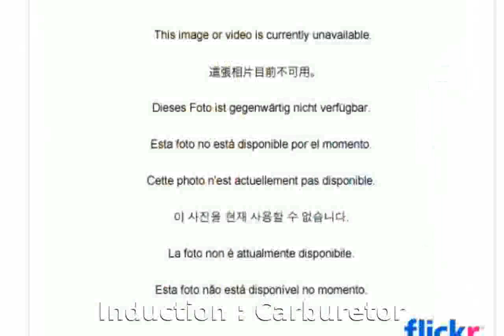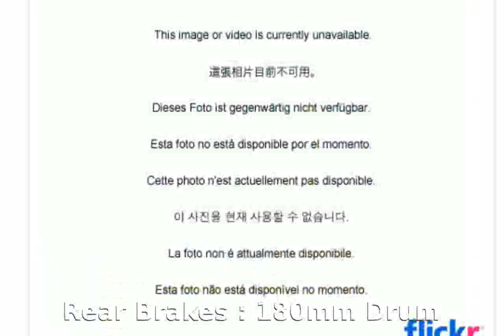Adler M250 Specification Dealers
Make Model : Adler M 250

Year : 1952

Engine : Air cooled, two stroke, parallel twin cylinder

Capacity : 247

Induction : Carburetor

Ignition / : Starting : 6 volt / kick

Frame : Semi double cradle

Front Suspension :

Rear Suspension : Dual chocks

Front Brakes : 180mm Drum

Rear Brakes : 180mm Drum

Front Tyre : 3,.5 -16

Rear Tyre : 3,.5 -16

Dry-Weight : 135 kg

adler's appetite
adler planetarium
adler back from the dead
adlerian therapy session
adlerian therapy
adler m 250 kaufen
Adler M250 - Specification
Adler motorcycle
adler planetarium chicago
adler the one that you hated
Linierer in Fahrt auf ADLER M250/LS200 Motorrad
1953 adler m250
adler
adler m250
adler sochi